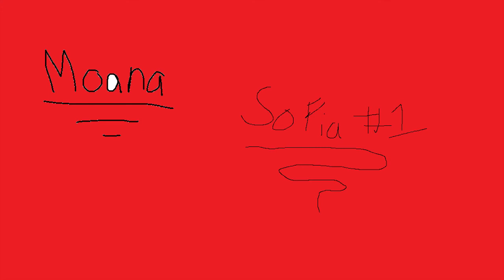Sofia the First Jam.mp3